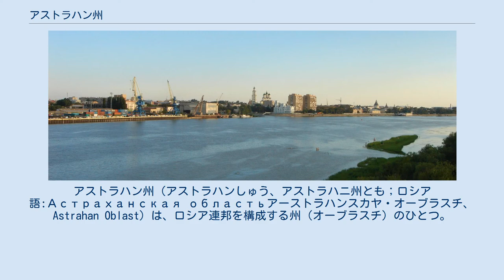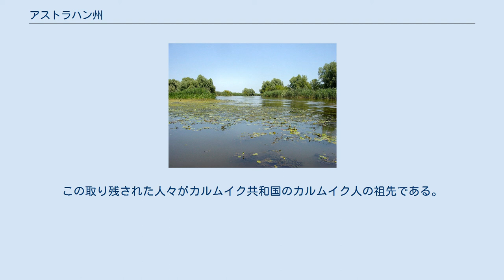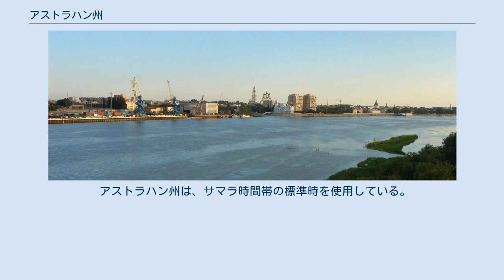アストラハン州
アストラハン州（アストラハンしゅう、アストラハニ州とも；ロシア語:Астраханская областьアーストラハンスカヤ・オーブラスチ、Astrahan Oblast）は、ロシア連邦を構成する州（オーブラスチ）のひとつ。
 北カフカースに位置し、南部連邦管区に属する。
 面積47,236km2、人口1,010,300（2004年）、州都はヴォルガ川河口の街アストラハンである。
 東にカザフスタンと接し、西にカルムイク共和国、北にヴォルゴグラード州と接する。
 カスピ海北部、プリカスピスカヤ低地に位置し、海面下である。
カスピ海に注ぐヴォルガ川の河口付近は「ヴォルガ・デルタ」（三角州）になっている。
カルムイク・ステップとキルギス・ステップを擁す。
 1630年にオイラート四部（ドルベン・オイラト、瓦剌）のひとつトルグート部の指導者ホー・ウルロク太師にカルムイク人が率いられてヴォルガ河畔（ノガイ・オルダ）へ移住しカルムイク・ハン国（1630年 - 1771年）が成立。
1670年、ステンカ・ラージンの率いた軍勢にカルムイク人も参加し、アストラハンが占領され、ロシア政府に対する抵抗の拠点となった。
 18世紀に入ると、ピョートル1世がアストラハンに造船所を建設。
1704年には、ピョートル1世が導入した新税に反発して反政府の蜂起が発生し、当時の地方長官が処刑される事件が起こったが、軍によって鎮圧された。
1717年11月2日にロシア帝国がアストラハン県を設置。
1719年11月23日に、クリミア・ハン国や東方のタタール（ジュンガル）との緩衝地帯形成を目的とする、ロシア皇帝ピョートル大帝の命令で人口希薄なヴォルガ川沿岸の空白地の耕作へドイツ人の移民誘致が始まり、ロシア人やウクライナ人、ドイツ系（ヴォルガ・ドイツ人）の移住者に圧迫されて、カルムイク人は荒地に押しやられた。
 1755年から1759年にかけて、清の乾隆帝がジュンガル・ホンタイジ国を征服し、清・ジュンガル戦争が終結。
疫病（天然痘）の蔓延でカルムイク人の父祖の地が空き地になる。
1771年、ヴォルガ・カルムイク人の指導者ウバシは、父祖の地である東トルキスタンのイリ地方への帰還を決定した。
 ところがその年は暖冬で、ヴォルガ川が凍結しなかったためヴォルガ西岸にいた半数は取り残されることになった。
この取り残された人々がカルムイク共和国のカルムイク人の祖先である。
このときみすみすカルムイク人たちを逃がしたロシア政府の辺境守備での無能振りと権威の失墜（ウラル・コサックの蜂起 (1772年)）が、2年後の1773年にドン・コサックが蜂起したプガチョフの大乱を招くきっかけとなった。
 1957年、現在の領域が確定。
 アストラハン州は、サマラ時間帯の標準時を使用している。
（以前はモスクワ時間を使用していて、2011年3月までは、標準時がUTC+3で夏時間がUTC+4、同年3月から2014年10月までは通年UTC+4、2016年3月までは通年UTC+3であった） ヴォルガ・デルタ アストラハン港